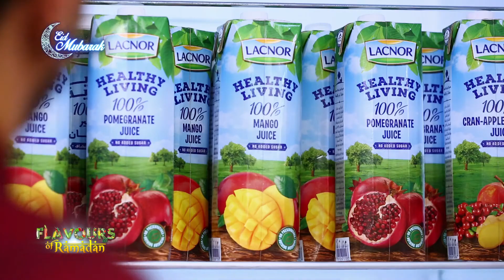Chef Pradeep Khullar, Flavours of Ramadan Eid Special 2020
Eid special episode featuring a pulao & a dessert